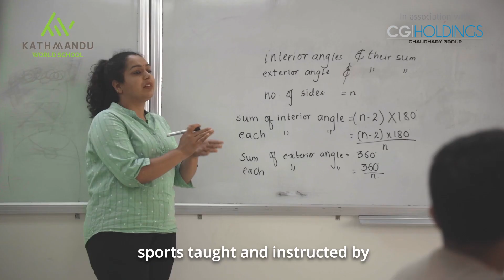Lieutenant General Sarad Giri (Retired), Chief Executive Officer of Kathmandu World School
"To achieve this vision we have based our education on an international curriculum through a harmonious blend of academia co-curricular activities and sports taught and instructed by qualified, good, well trained, and caring teachers and instructors in partnership with parents and families in a safe and secure environment in the serene hills of Gundu."
-  Lieutenant General Sarad Giri (Retired),
   Chief Executive Officer of Kathmandu World School